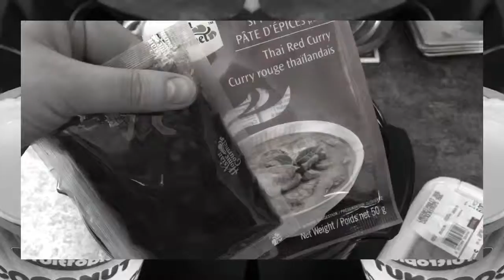TupperOnde, tupperware poulet thaïlandais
Recette de poulet thaïlandais adapté a la tupperOnde .